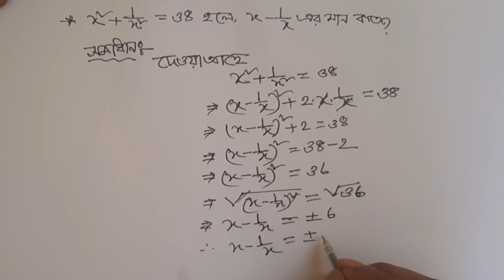কাস্টমস, এক্সাইজ ও ভ্যাট কমিশনারেট, ঢাকা (উত্তর) এর সিপাই পদের গণিত প্রশ্ন সমাধান / Math Solution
বাংলাদেশ কৃষি গবেষণা ইন্সটিটিউটের কেয়ারটেকার পদের গণিত প্রশ্ন ২০২২ / Written Math Solution

কর অঞ্চল ৮ ঢাকা এর উচ্চমান সহকারী পদের গণিত প্রশ্ন সমাধান ২০২২ / Written Math Solution /গণিত সমাধান